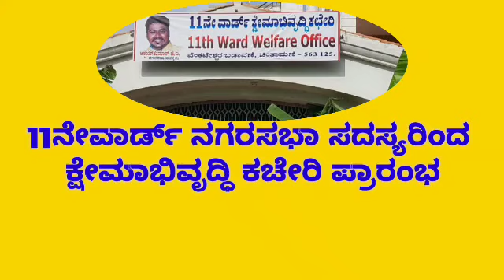11ನೇವಾರ್ಡ್ ನಗರಸಭಾ ಸದಸ್ಯರಿಂದ ಕ್ಷೇಮಾಭಿವೃದ್ಧಿ ಕಚೇರಿ ಪ್ರಾರಂಭ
11ನೇವಾರ್ಡ್ ನಗರಸಭಾ ಸದಸ್ಯರಿಂದ ಕ್ಷೇಮಾಭಿವೃದ್ಧಿ ಕಚೇರಿ ಪ್ರಾರಂಭ